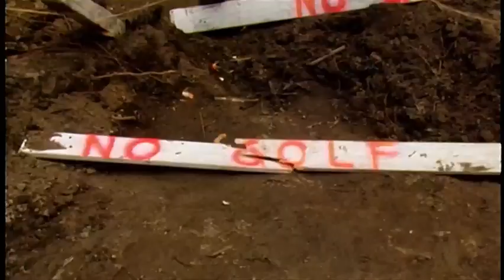Espaces autochtones | Les 30 ans de la crise d'Oka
À l'occasion du trentième anniversaire de la crise d'Oka, l'émission Espaces autochtones propose une discussion autour de cet événement marquant des relations entre les Autochtones et les différents gouvernements, ainsi qu'avec la population en général. Trois décennies plus tard, quels souvenirs en avons-nous gardé? Et qu'en est-il de l'épineuse question centrale de la reconnaissance de territoire?

Nos invités :
Marc Miller, ministre fédéral des Services aux Autochtones ;
Ghislain Picard, chef de l'Assemblée des Premières Nations Québec-Labrador (APNQL) ;
Serge Otsi Simon, grand chef de Kanesatake

*Nous tenons à nous excuser pour les problèmes techniques survenus lors de l'enregistrement de cette émission spéciale.